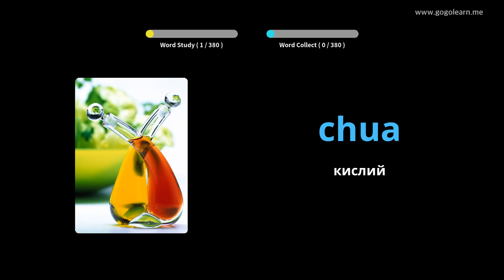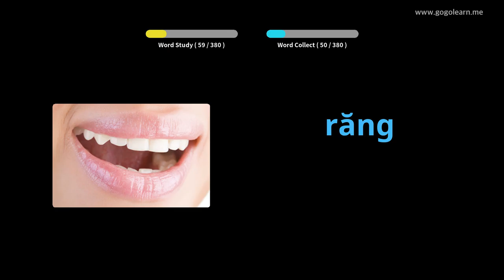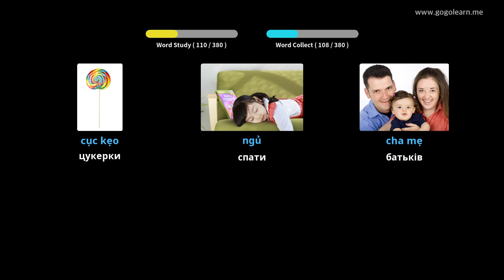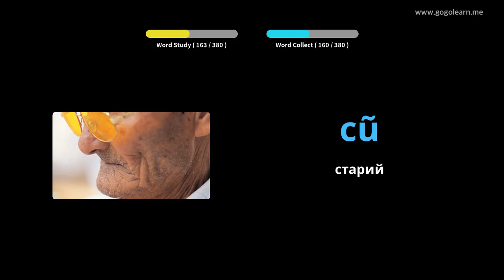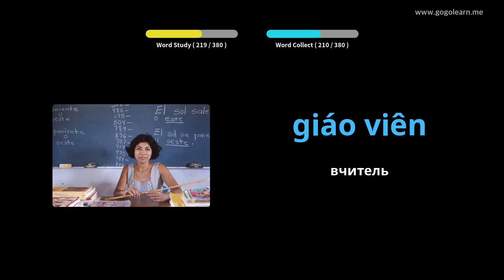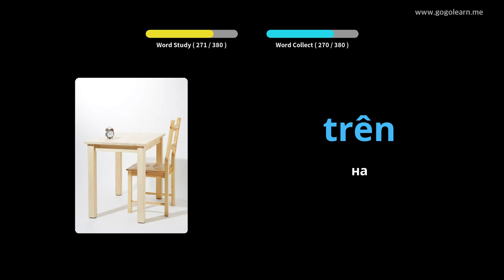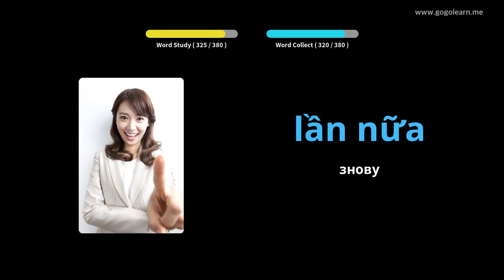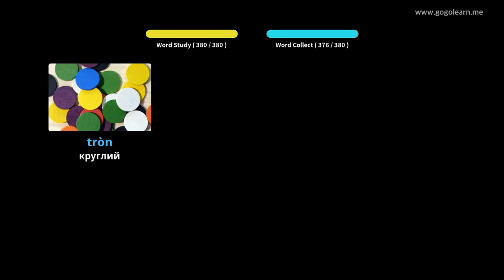В'єтнамська лексика Основні діти | Golearn